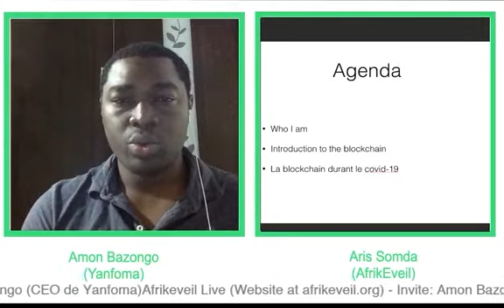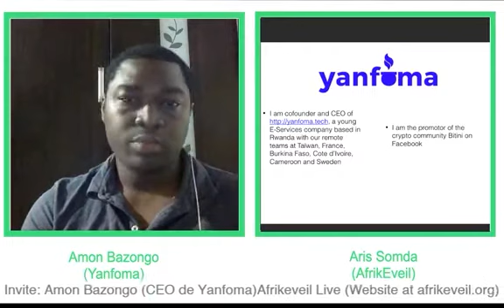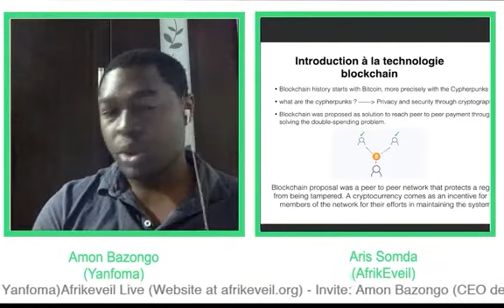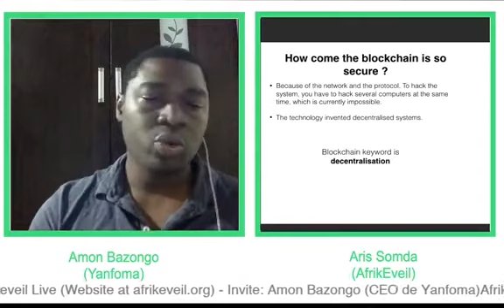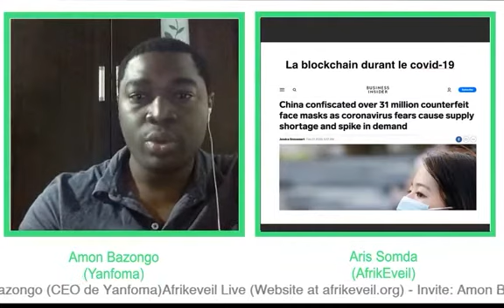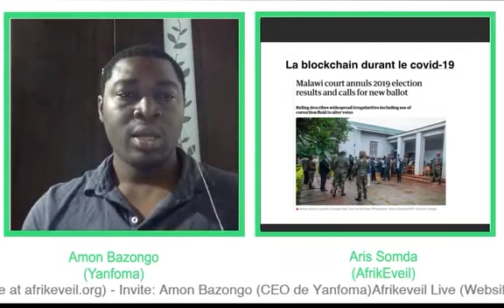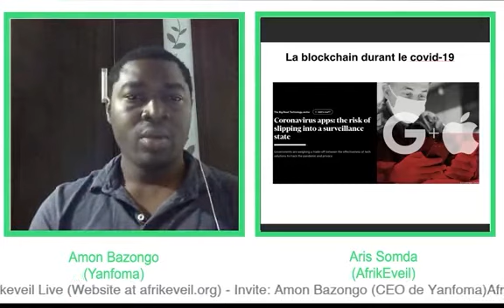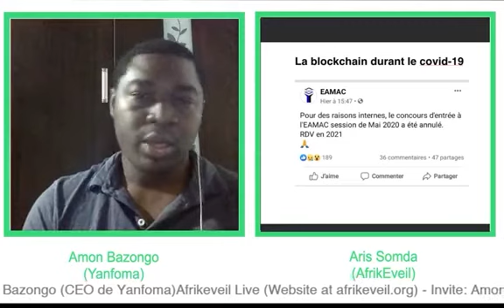AfrikEveilOnline avec Amon Bazongo: la blockchain à l'ère de la COVID-19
Pour ce premier numéro de afrikeveilonline, nous avons reçu Amon Bazongo, spécialiste en Intelligence Artificielle et s'intéressant à la cryptomonnaie et à la technologie de la blockchain.
Toutes nos excuses pour la qualité du son.